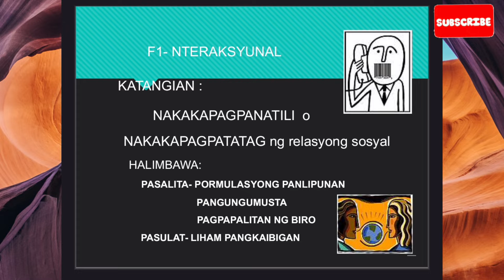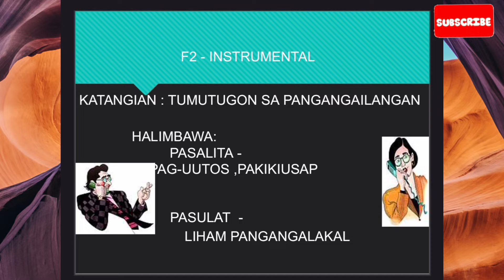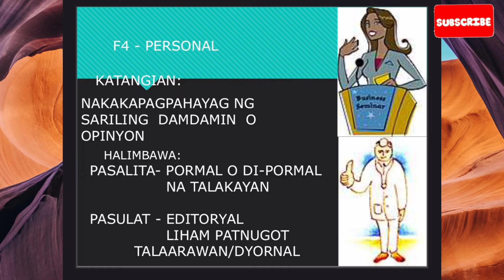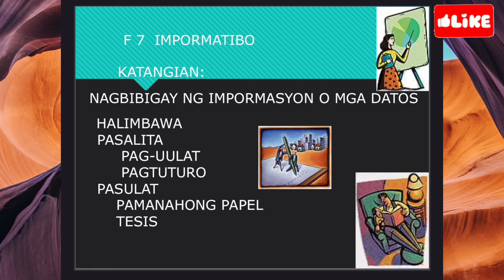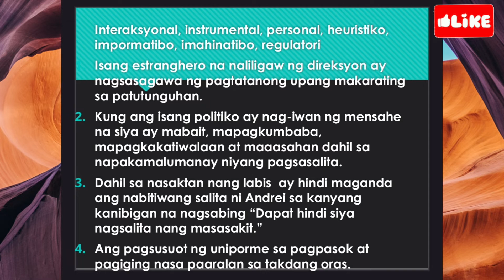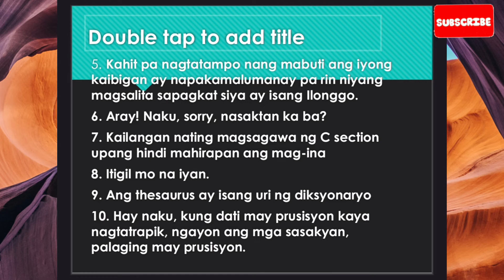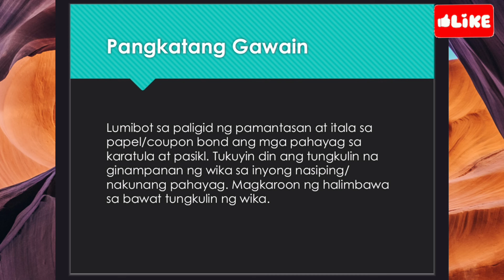PPT-KOMUNIKASYON AT PANANALIKSIK SA WIKA AT KULTURANG PILIPINO: GAMIT NG WIKA SA LIPUNAN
PPT

KOMUNIKASYON AT PANANALIKSIK SA WIKA AT KULTURANG PILIPINO

GAMIT NG WIKA SA LIPUNAN